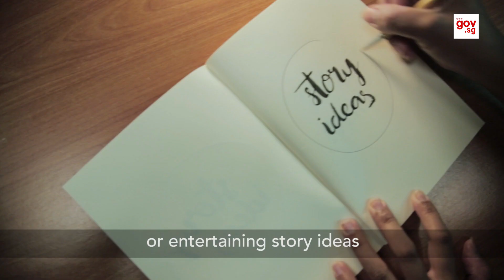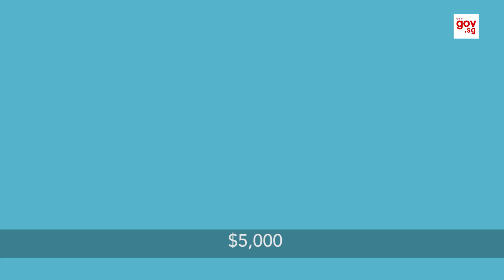Out& | Project Lapis Sagu